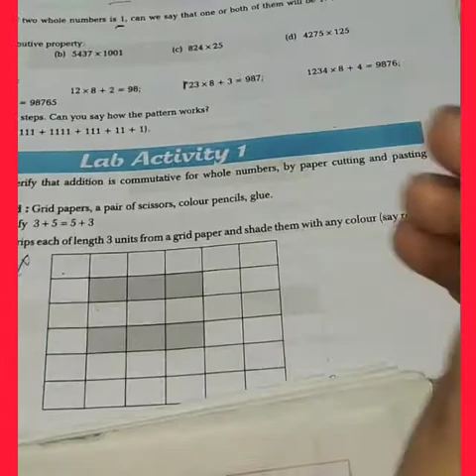Class 6 maths ncert, Chapter 2 whole numbers, Exercise 2.3 Question 5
In this video question number fifth of exercise 2.3 is explained in easy way for both Hindi and English medium students